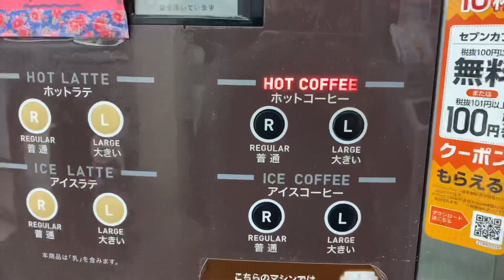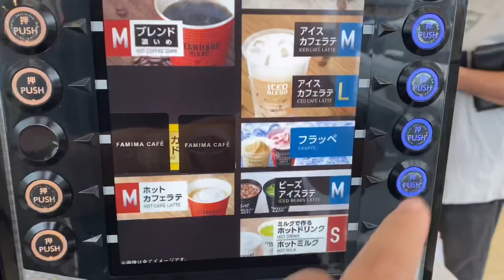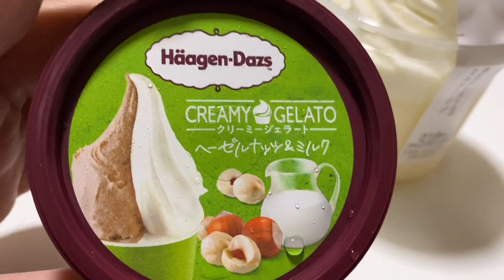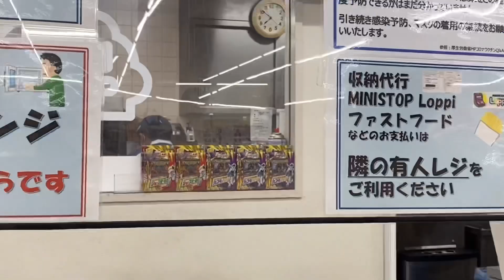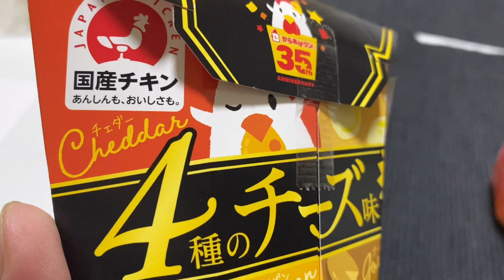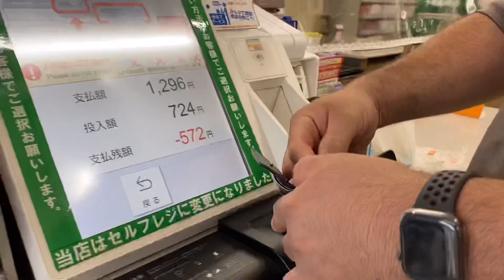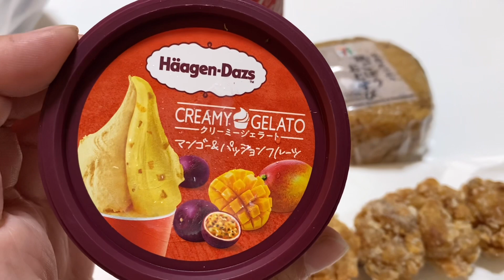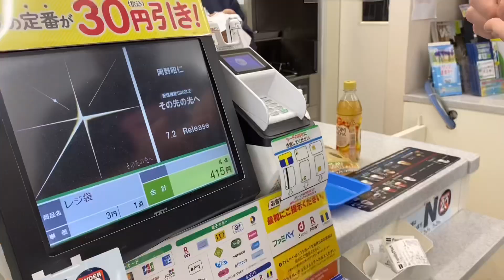COMIDA DE KOMBINI ,quem nunca entrou no Kombini atrás da combinação perfeita?